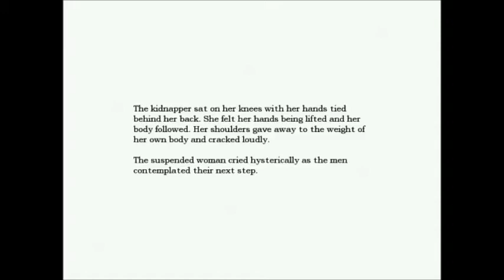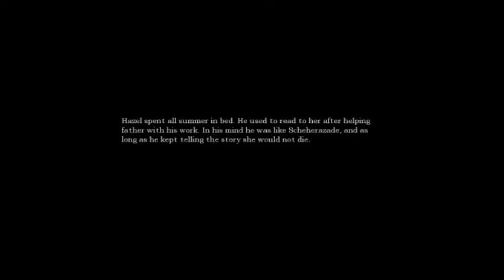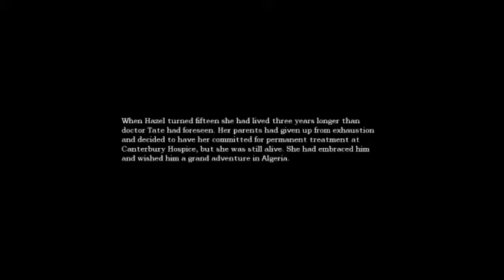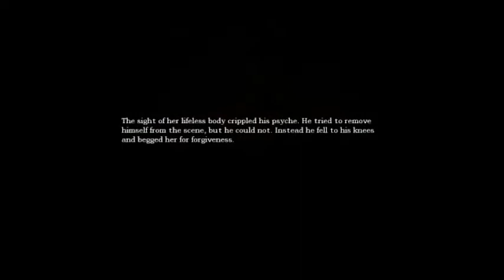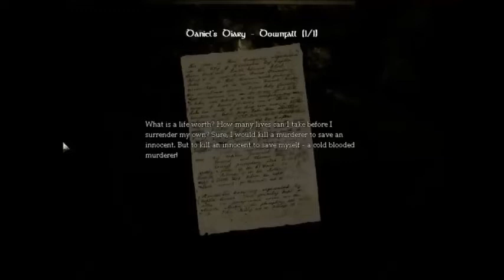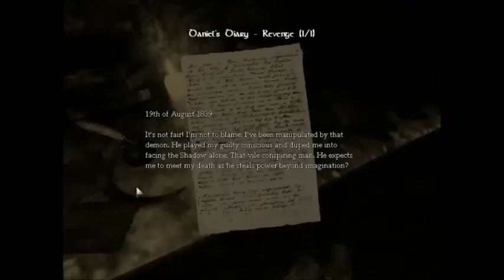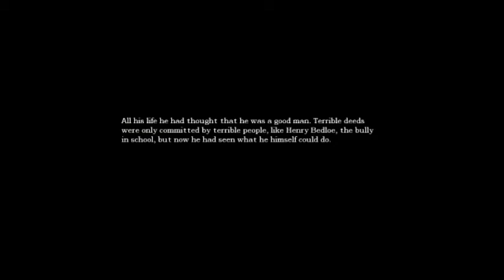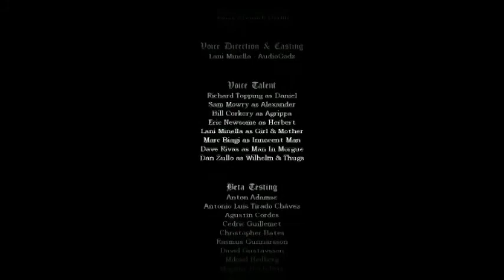600 Subscriber Special: Let's Co-op Amnesia Mostly Blind Part 7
Fall of Brennenburg: Showdown with Alexander